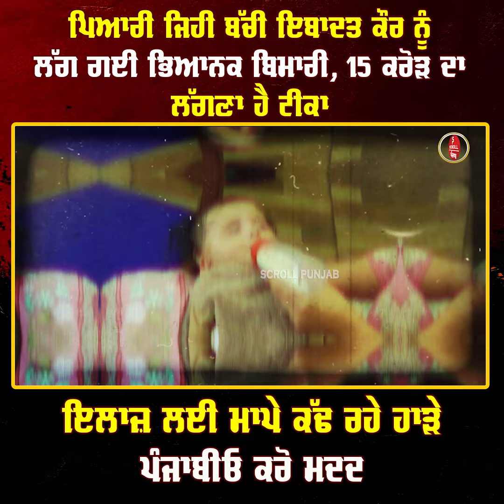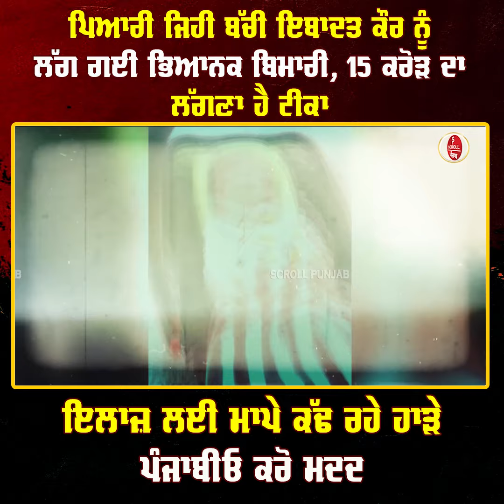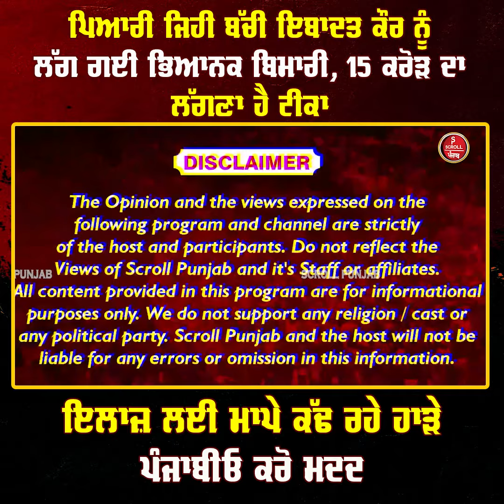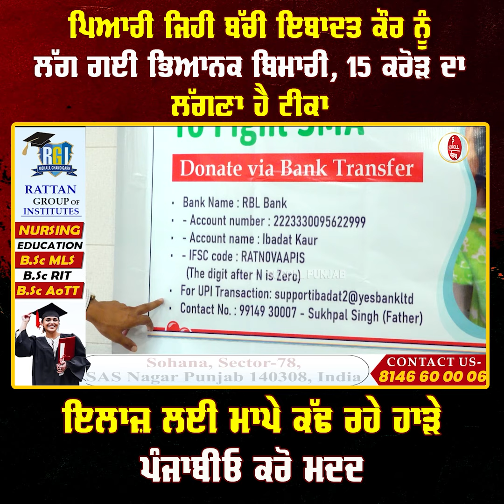ਪਿਆਰੀ ਜਿਹੀ ਬੱਚੀ ਇਬਾਦਤ ਕੌਰ ਨੂੰ ਲੱਗ ਗਈ ਭਿਆਨਕ ਬਿਮਾਰੀ, 15 ਕਰੋੜ ਦਾ ਲੱਗਣਾ ਹੈ ਟੀਕਾ ਇਲਾਜ਼ ਲਈ ਮਾਪੇ ਕੱਢ ਰਹੇ...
ਪਿਆਰੀ ਜਿਹੀ ਬੱਚੀ ਇਬਾਦਤ ਕੌਰ ਨੂੰ ਲੱਗ ਗਈ ਭਿਆਨਕ ਬਿਮਾਰੀ, 15 ਕਰੋੜ ਦਾ ਲੱਗਣਾ ਹੈ ਟੀਕਾ ਇਲਾਜ਼ ਲਈ ਮਾਪੇ ਕੱਢ ਰਹੇ ਹਾੜੇ ਪੰਜਾਬੀਓ ਕਰੋ ਮਦਦ